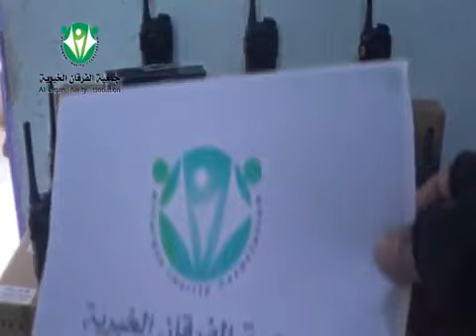254 Idlib أوغاريت إدلب جمعية الفرقان الخيرية وصول أجهزة اتصال وكميرا للمكتب الاعلامي الموحد في أريحا